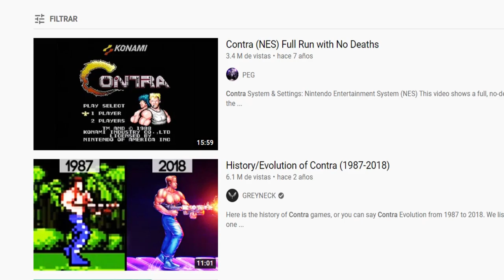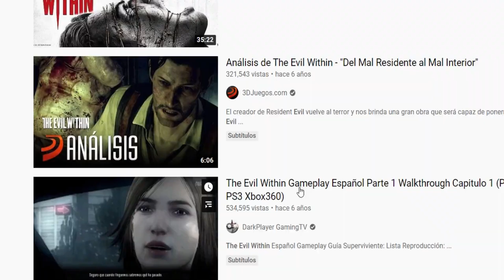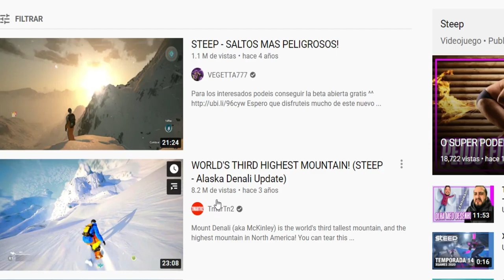Rincón del Gamer: Juegos que deseamos para este año